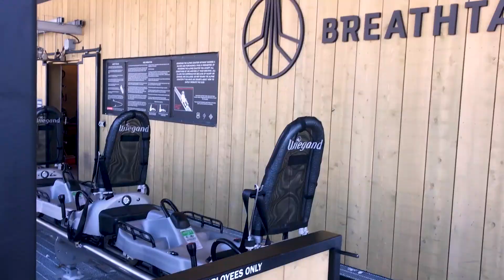NOSSO ÚLTIMO DIA EM ASPEN!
Se gostou, não se esqueça de curtir, comentar e se inscrever!! Beijos. ♥

Oii, bem-vindos ao meu canal!! Eu sou Thaís Ferreira, tenho 20 anos e sou do RS. Estudo moda, amo maquiagem, tatuagem, música, fotografia e desenhar.